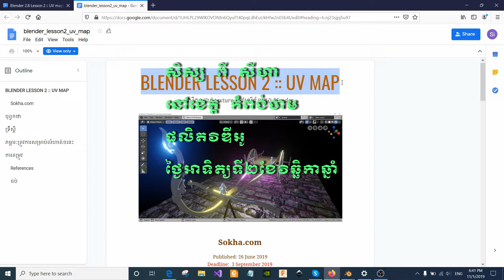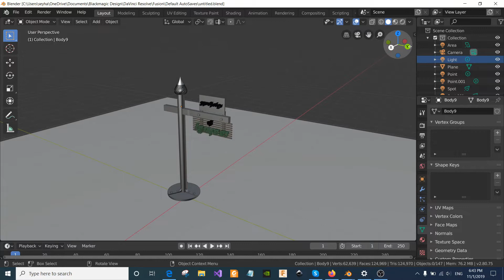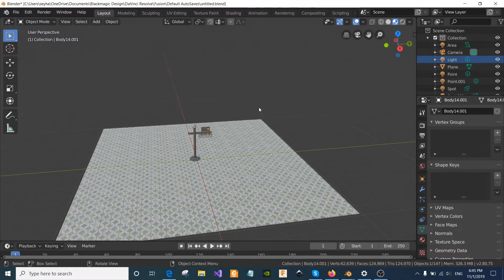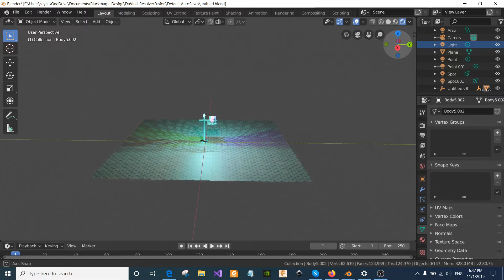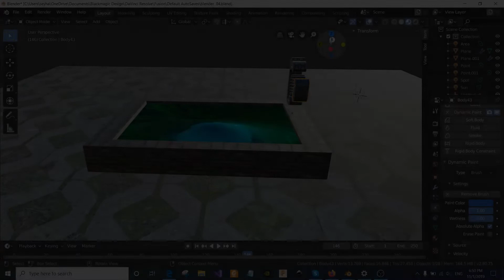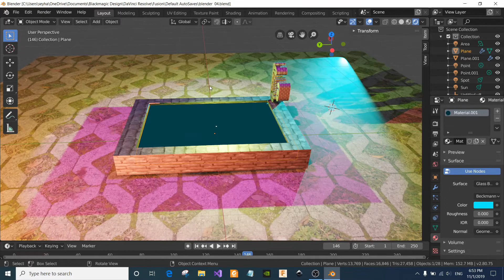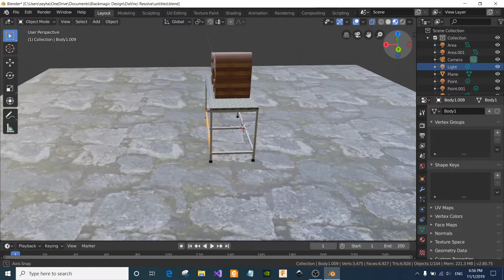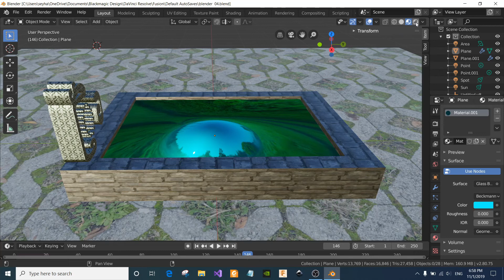លំហាត់សិស្ស សីហា ពី :: Blender 2.8 L2, uv mapping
លំហាត់១នេះ  ដូចកាលអាទិត្យមុនដែរ  ប៉ុន្តែ  ដកចំរៀងចេញដោយសារវីឌីអូមុនប្រើចំរៀងមានម្ចាស់។

កំណែលំហាត់. COMING SOON